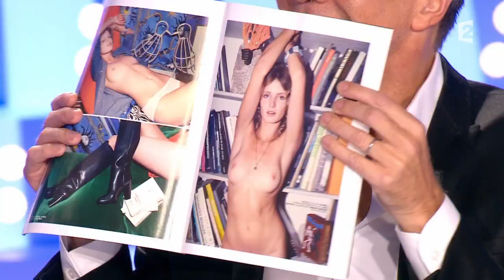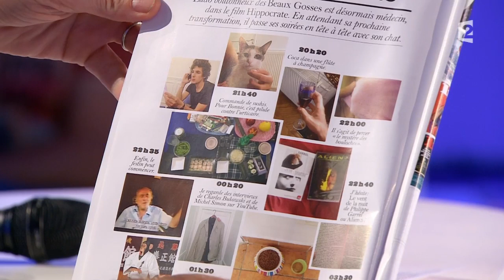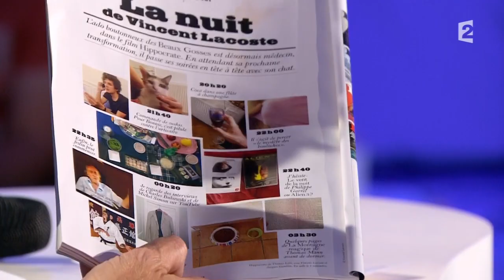Vincent Lacoste & Reda Kateb - On n'est pas couché 30 août 2014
Vincent Lacoste & Reda Kateb
Film "Hippocrate"
30 août 2014
Laurent Ruquier avec Léa Salamé & Aymeric Caron
France 2